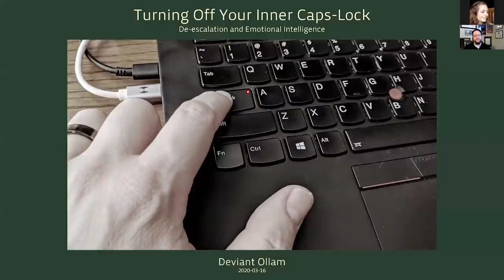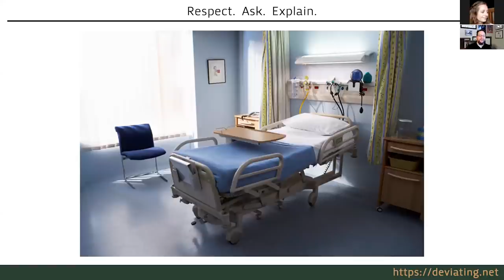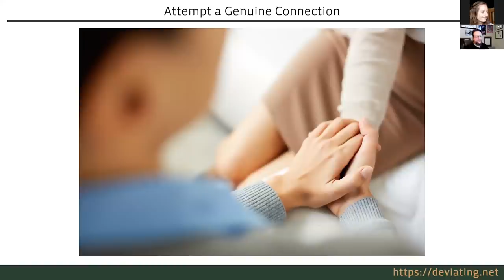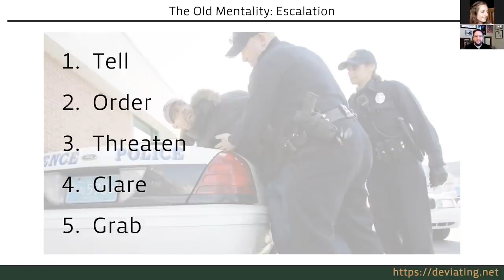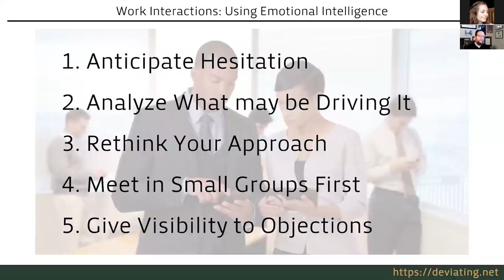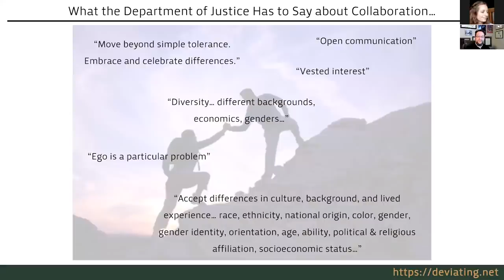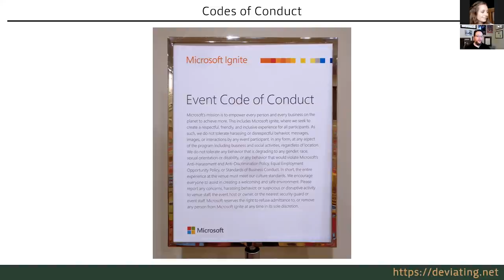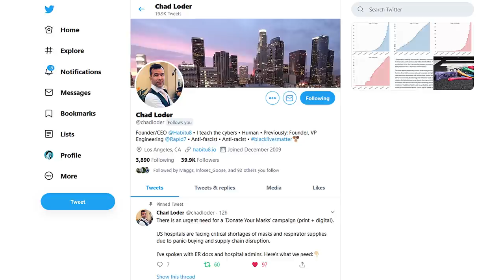Turning Off Your Inner Caps-Lock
This is a webinar session that I was invited to present on the topics of De-escalation and Emotional Intelligence, areas where I have spoken before (particularly during my previous BSides Orlando presentation "The Silver Tongue and the Iron Fist")

I hope that the information in here is valuable and helpful to folk... particularly to those who are developing their leadership abilities.

Look out for others... keep each other safe, folks.  💚